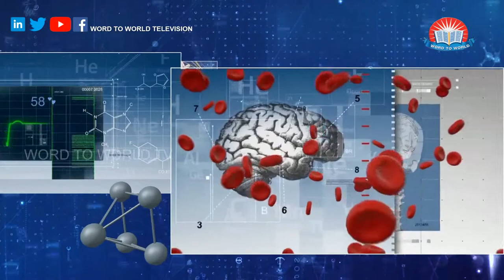ഫാറ്റി ലിവർ Doctor In Episode 14